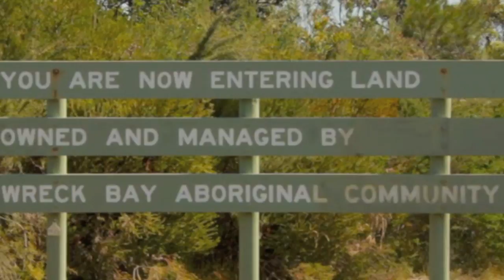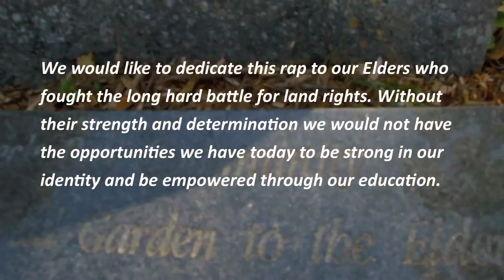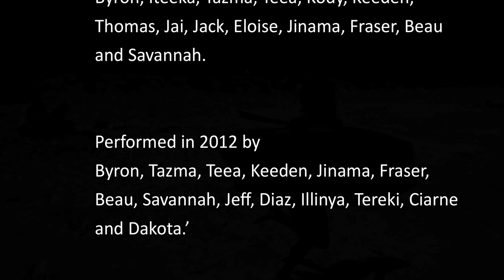Wreck Bay Land Rights Rap